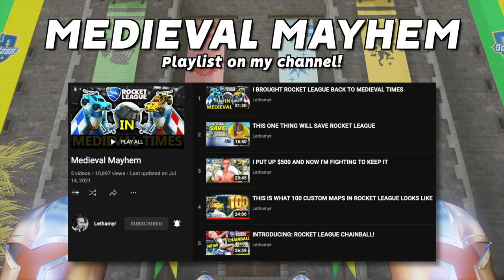Rocket League JOUSTING is HILARIOUS!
Camera Settings:
FOV: 110
Distance: 270
Height: 110
Angle: -4
Stiffness: 1